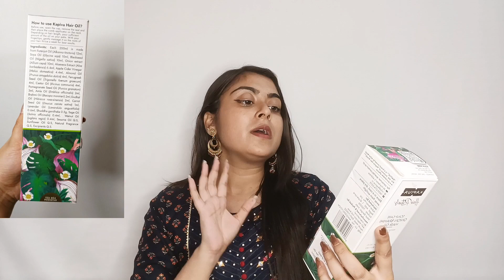Must Try Hair Oil for Beautiful hairs | Kapiva Scalp care Onion Brahmi hair oil review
Product Details
Kapiva Hair Rituals Scalp Care Onion Brahmi Hair Oil - 200 ml

Benefits
Controls hair breakage it provides required nourishment to the hair, which aids in the prevention of hair breakage.
 Naturally strengthens the hair help in providing an
adequate amount of sulfur, which is required for the
production of hair protein and the enhancement of hair
strength
Improves scalp health the acidic ph levels present in this oil helps in balancing scalp microbiota and regulating sebum levels (natural oils in the scalp) for optimum scalp health.

Special Features

100% Natural
 Free from parabens
 Free from mineral oil
 Light weight

How-to-Apply
 Before use, open the cap, remove the seal and then
place the comb applicator on the neck.
Depending on hair length, pour sufficient amount of
the oil on your palm.
With your fingertips, gently massage it on the roots of your hair thrice a week for best results.

Best hair oil, Hair oil for dandruff, best hair growth oil ayurvedic, best hair oil for hair growth, best hair oil for hair fall control , best hair oil ,